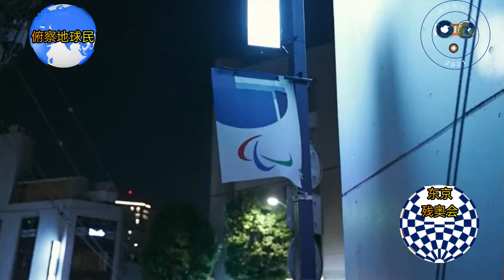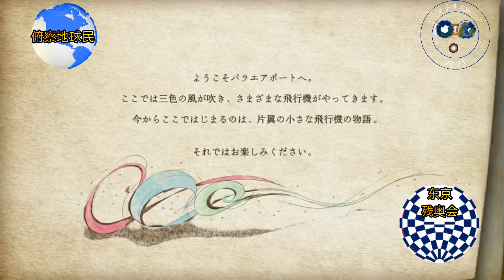东京残奥会开幕式精选 上 | 6成观众给打满分的开幕式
2020年夏季残疾人奥林匹克运动会（英语：XVI Paralympic Games，法语：XVIes Jeux paralympiques d'été，日语：第十六回パラリンピック競技大会）是第十六届夏季残疾人奥林匹克运动会，于2021年8月24日至9月5日在日本东京举办。
本届帕拉林奥林匹克运动会将会进行22个大项，其中羽毛球及跆拳道为新增项目（延续至下届），而七人制足球及帆船则在此届取消。
本届残奥会共有163个国家残疾人奥林匹克委员会参加。不丹、格林纳达、马尔代夫、巴拉圭以及圣文森特和格林纳丁斯将在残疾人奥林匹克运动会上首次亮相，而所罗门群岛将在缺席2016年夏季残疾人奥林匹克运动会后第二次亮相。安道尔等20个国家或地区则因各自不同的原因没能出席本届残奥会。
联合国难民署代表担任旗手举阿富汗伊斯兰共和国国旗参加东京残奥会开幕式。